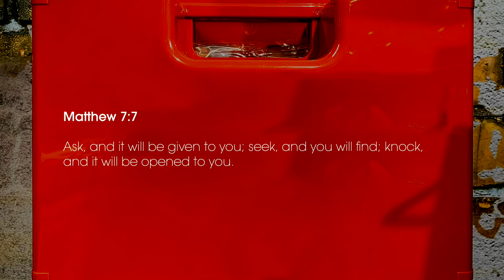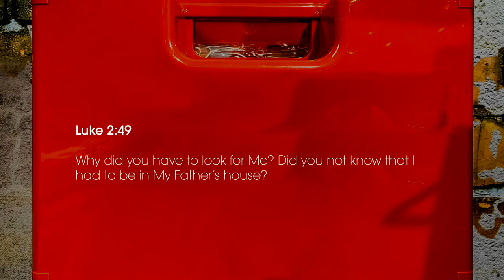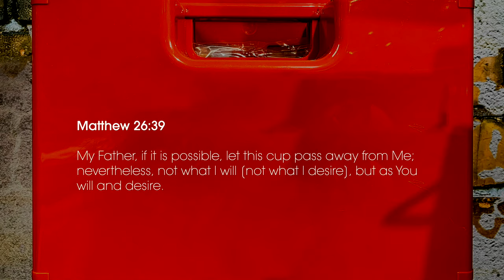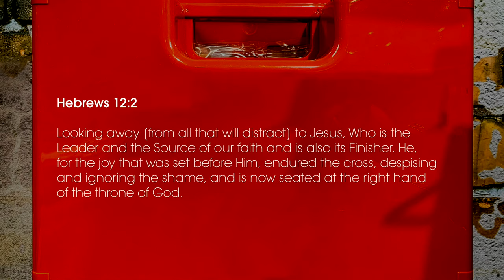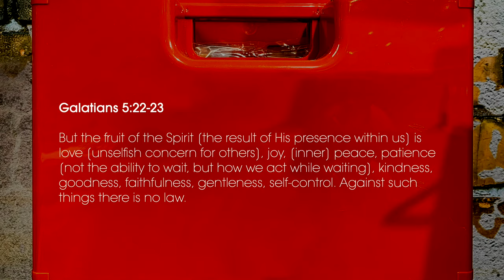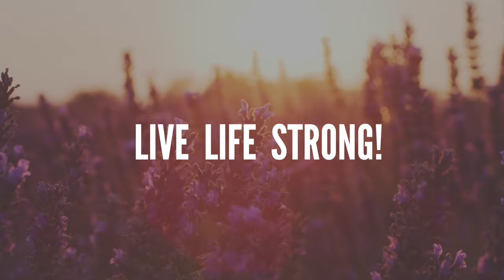Get Help For When You Need Encouragement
Get Help Give Help (Part 3) YOUR NEEDS ARE IMPORTANT // Pastor Stephen Marshall

We all have ‘wants’ and ‘needs’. God says they’re important. That’s good news, but when we get them in the wrong order we struggle to get help. Core competencies are essential in managing these blessings of God by faith. The unfailing power of God is claimed when we have confidence in His word regardless of what we feel.

00:00 Introduction
09:45 Matthew 26:39
13:07 Galatians 5:22-23
29:57 Review